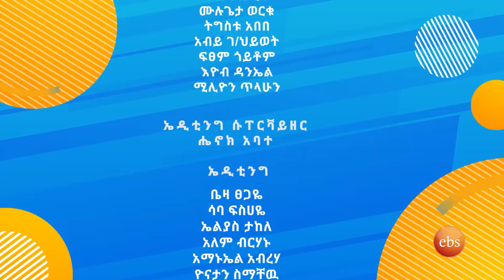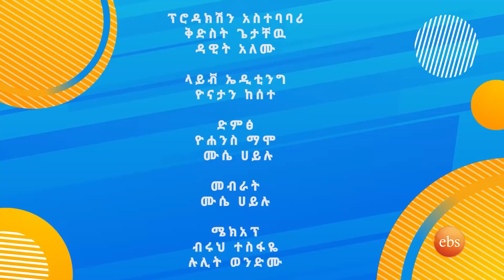ድንቅ ጣዕም ያላቸው ሙዚቃዎች/ቅዳሜን ከሰዓት/